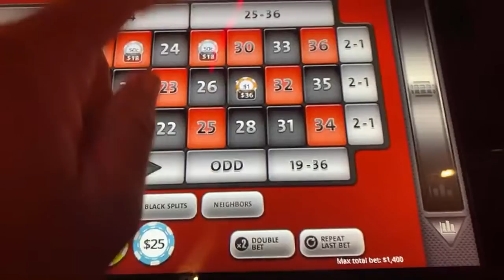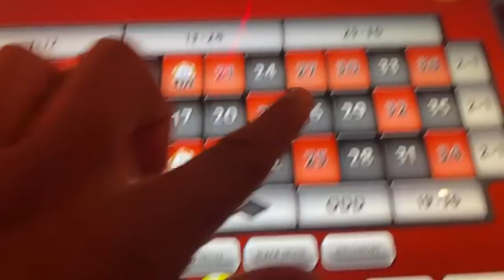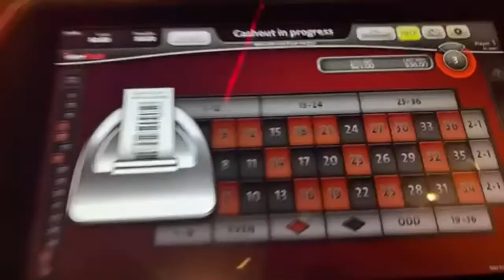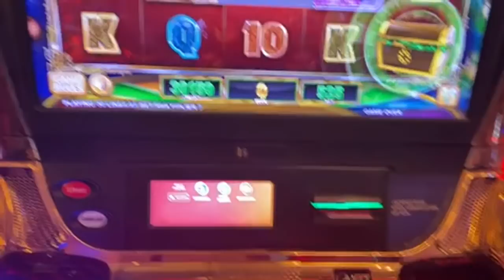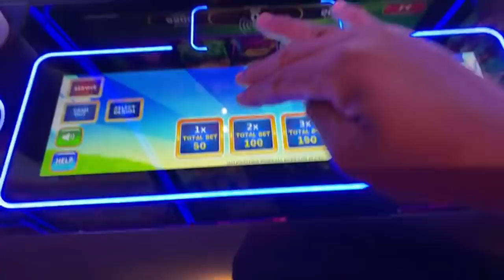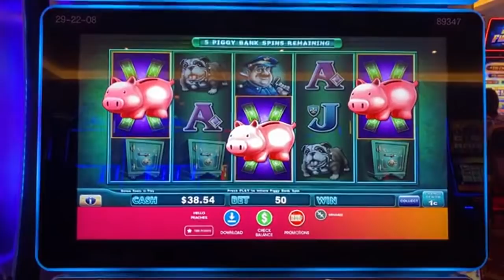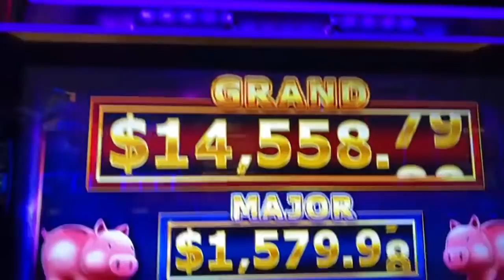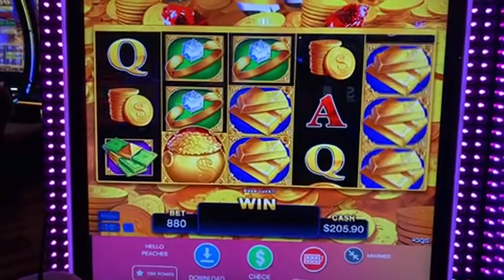GAMBLE WITH PEACH 🍑: LET’S SEE 👀 IF WE CAN GET LUCKY 🍀 ON ROULETTE 🎲 TONIGHT 🤑🤑🤑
PEACHMcINTYRE GAMBLING AT SEMINOLE HARD ROCK CASINO 🎰 TAMPA ON HER NEW FAVORITE SLOTS ROULETTE 🤑🤑🤑